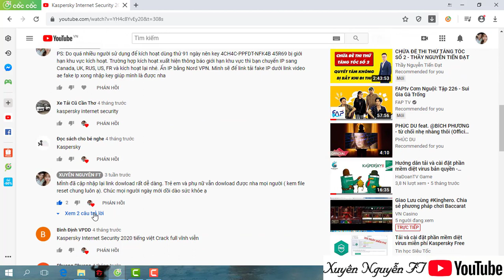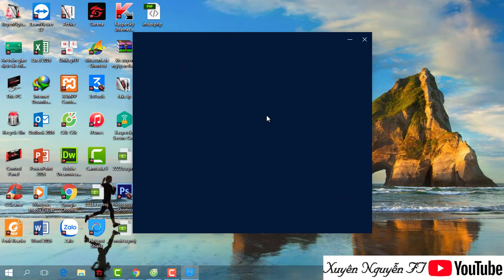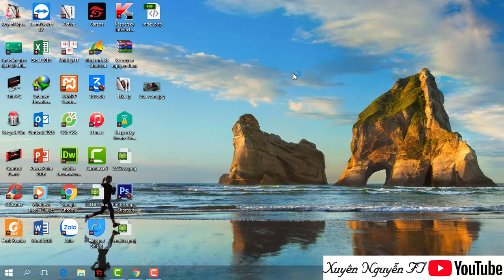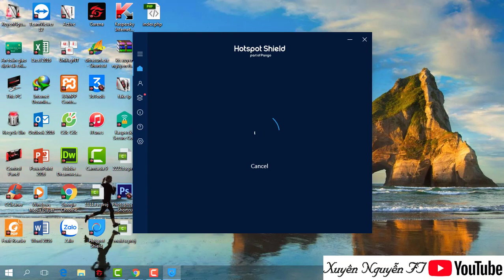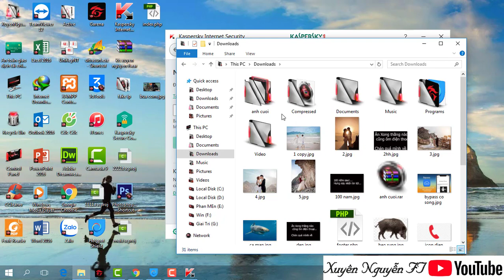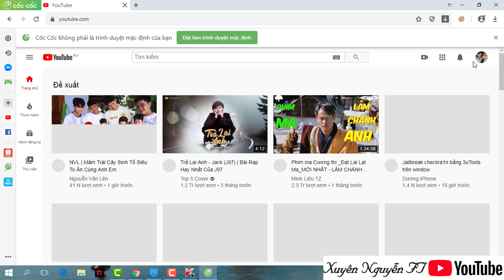KASPERSKY LỖI MÃ KÍCH HOẠT KHÔNG HỢP LỆ KHU VỰC NÀY - XUYÊN NGUYÊN FT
- fix full lỗi cho ae nha.
- Video nhiều người mong đợi.